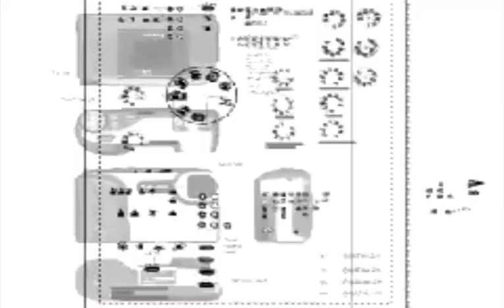Traffic Generation with Ana Hoffman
Traffic Generation with Ana Hoffman - are you in the driver's seat of your traffic generation? Need a push?

Also, get your free bonus 7 Steps to Complete Search Engine Domination workbook here now: